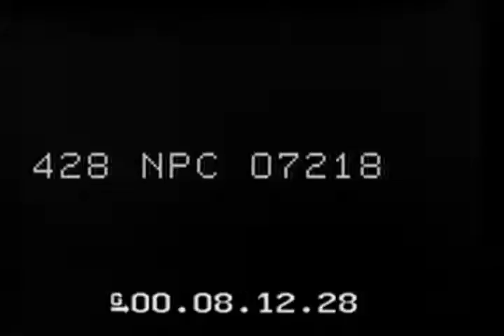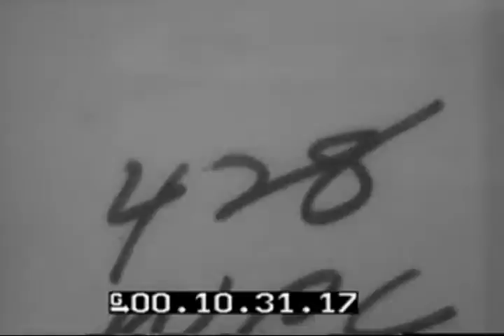BRIEFING FLAG OFFICERS FOR IWO JIMA INVASION